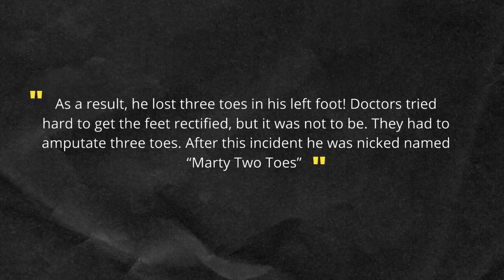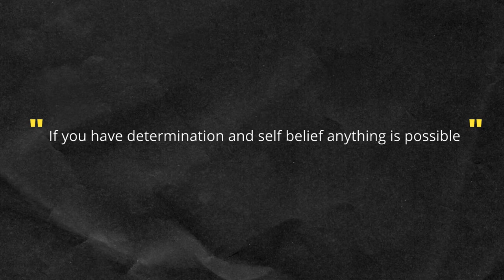Inspirational Story of Martin Guptill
Inspirational Story of one of the finest cricketer from New Zealand Martin Guptill.